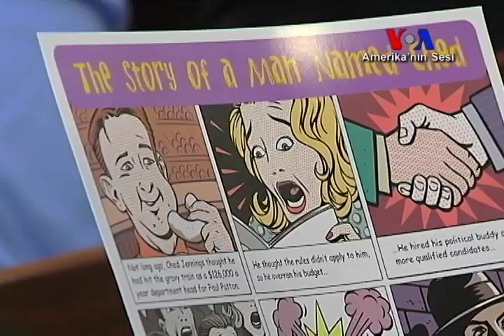ABD'de Gençler Siyaseti Derste Öğreniyorlar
Amerikalı gençlerin ders kitaplarının dışında, siyasi sürece katılarak siyaseti öğrendiği iki program büyük ilgi topluyor